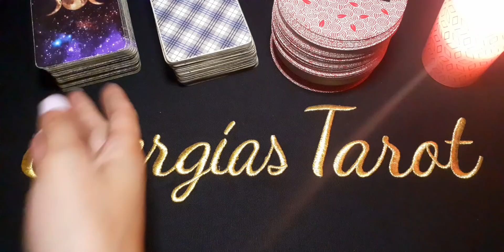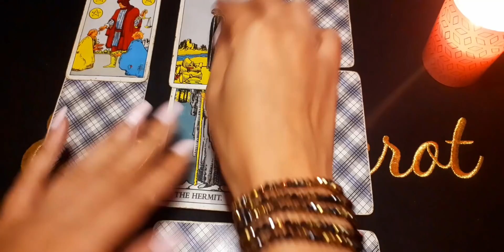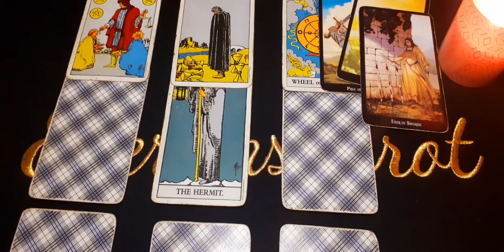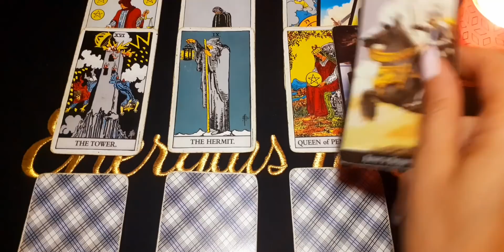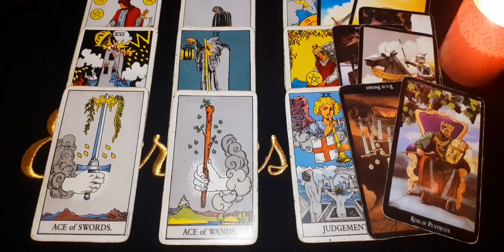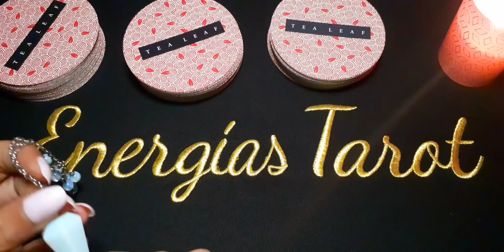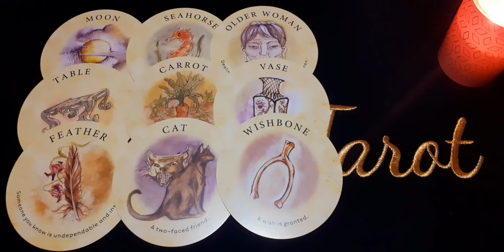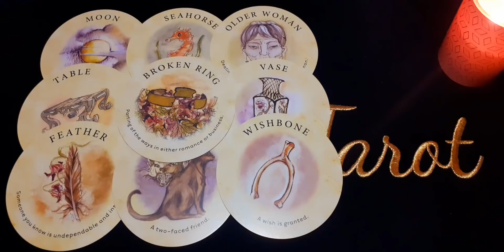SIEMPRE VA A VOLVER | SAGITARIO SEPTIEMBRE 2020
Aquí les dejo la lectura general del mes de Septiembre, (Sol, Luna, Ascen., y Venus). Échale un vistazo a los otros vídeos de tu signo Lunar, Ascendente y Venus para tener una lectura que encaje mejor con tu situación.